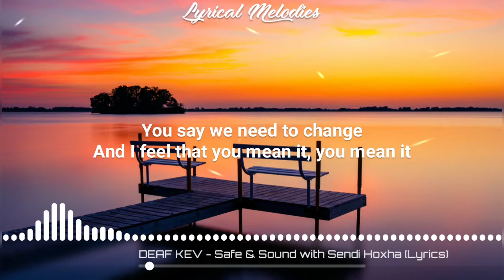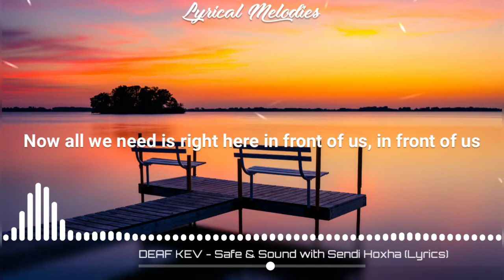DEAF KEV - Safe & Sound(Lyrics) with Sendi Hoxha